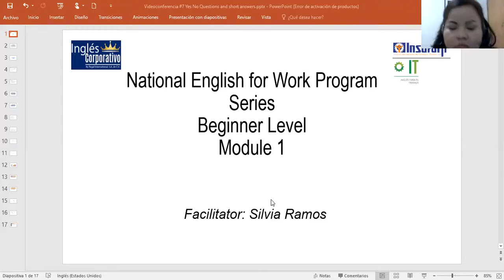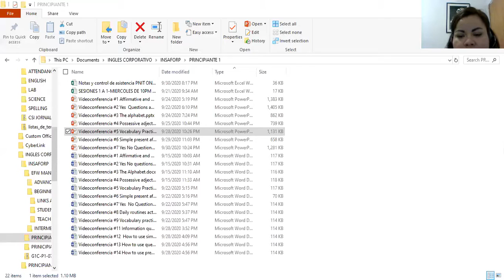Ingles Corporativo-SESIONES PRIVADS 1-1